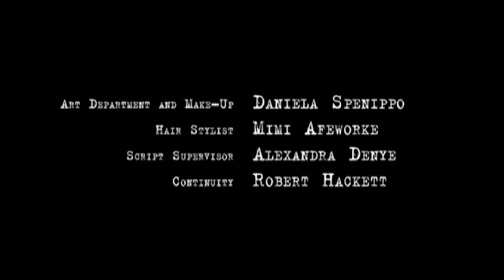mewproductions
This was my first short entirely written, produced and directed by me.
It was an incredible hard task though the results came quick: selected at Cannes in the same year and then a round of Festivals, including Edinburgh and Los Angeles.
Pioneering the then brand new 'HD - High Definition' system, Murderer Either Way was a real work of love!